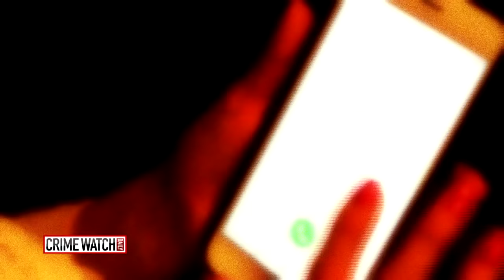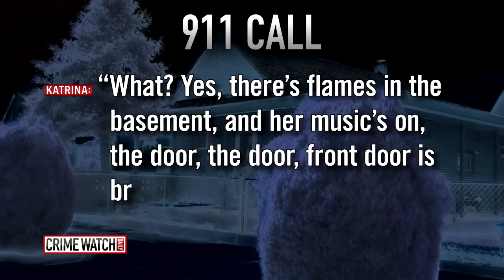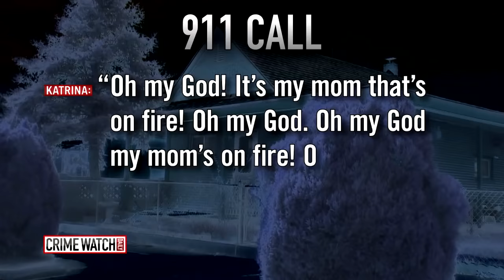Man Kills Grandmother, Sets House On Fire - Crime Watch Daily With Chris Hansen (Pt 1)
Anthony Sena was found guilty of first degree murder in his grandmother Susan Hernandez's death. She was bludgeoned before her home was set on fire to cover up what happened.